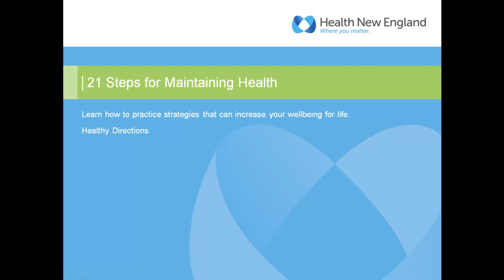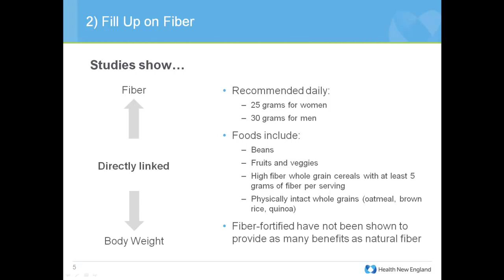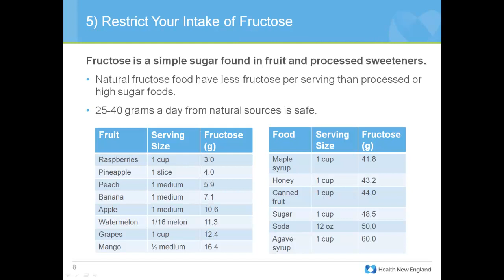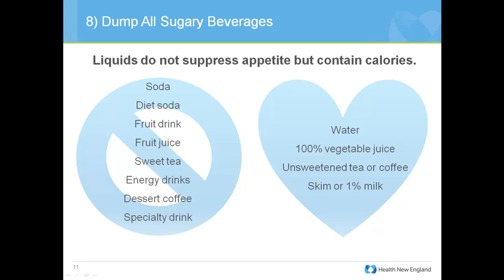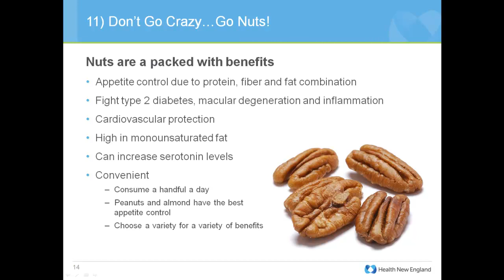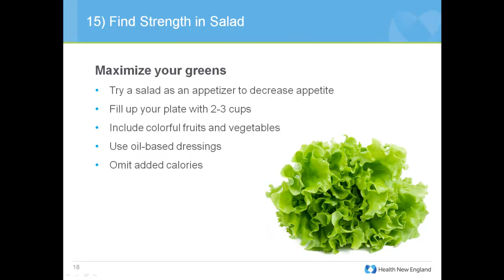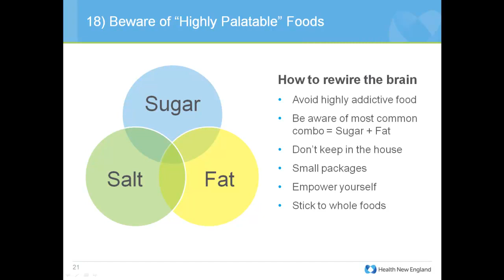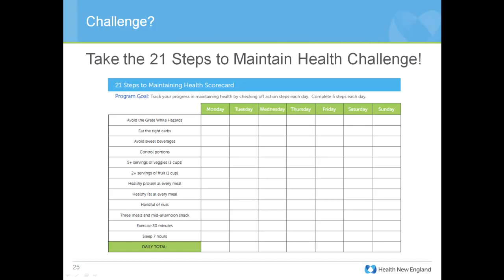21 Steps to Maintaining Health